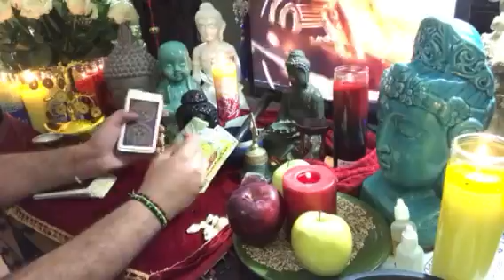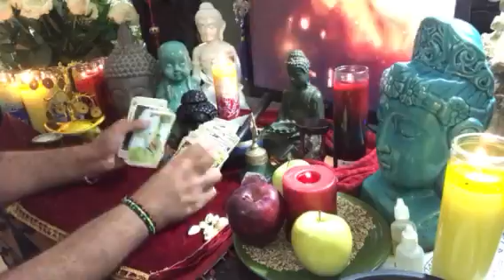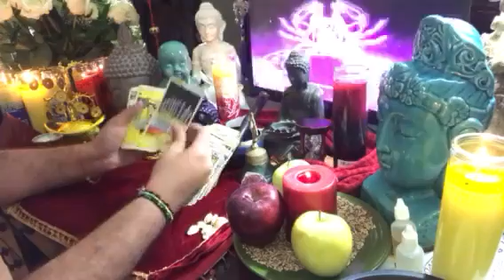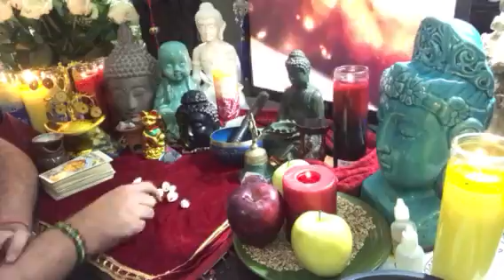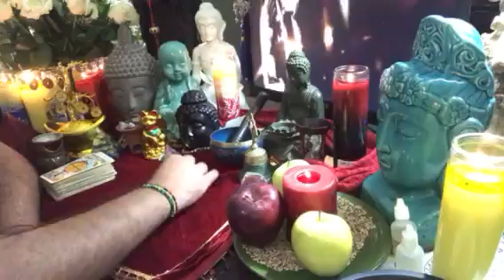Acuario ♒️ Horóscopos Sábado 17 junio RamsesVidente🔮®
Acuario ♒️
Horóscopos
Sábado 17 junio
RamsesVidente🔮®